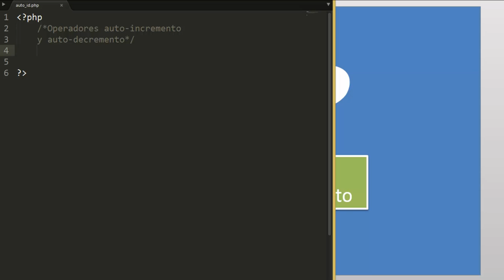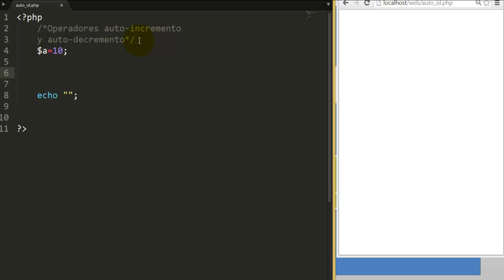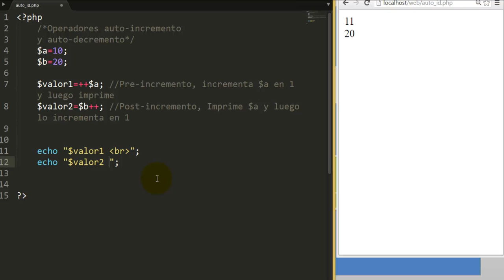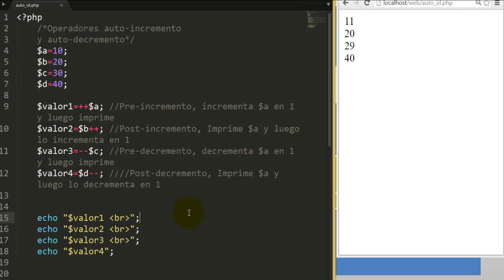PHP Auto incremento y decremento parte 04